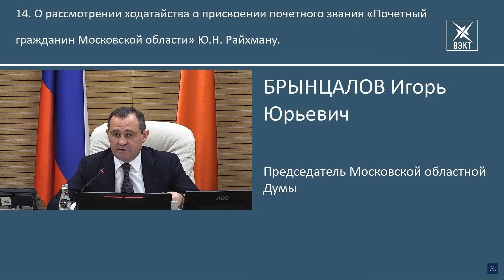Юрий Райхман удостоился звания «Почетный гражданин Московской области»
Выдающийся врач и незаурядный человек. Юрий Наумович Райхман 30 сентября удостоился звания «Почетный гражданин Московской области». Решение было принято на первом заседании Мособлдумы седьмого созыва.